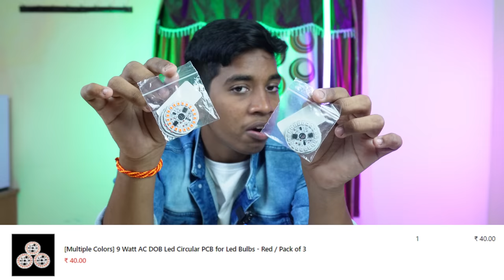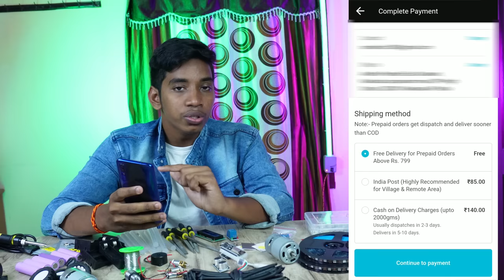Unboxing Of Electronic Components In Telugu | Telugu Expriments | Cheap Cost 🔥 Electronic Components